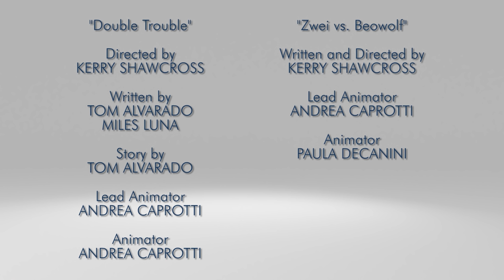RWBY Chibi, Episode 20 - Roman's Revenge | Rooster Teeth